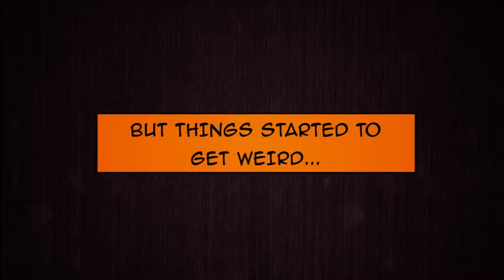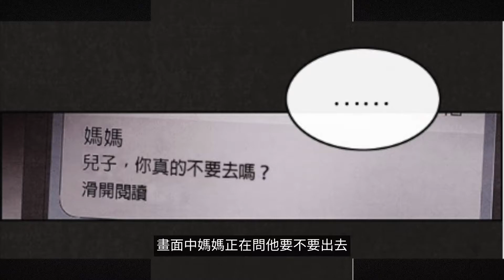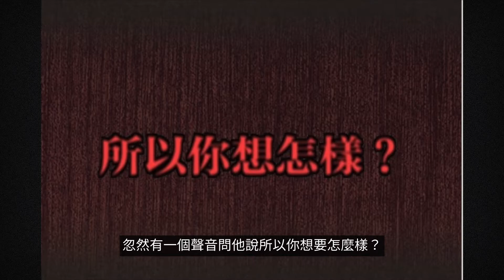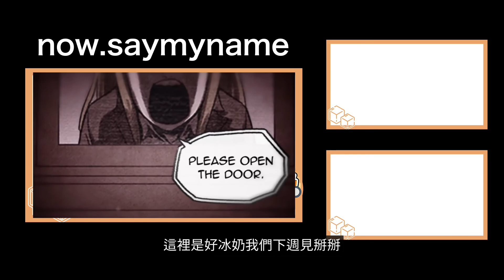【Sweet Home】 | 被破壞的世界只剩下我一個人活著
✓簡介：在全家人都因車禍而過世之後，世界發生劇烈的變動，突然到處出現怪物，這些怪物究竟是什麼？人類又該何去何從！

最近在NETFLIX也有相關影集上映喔！不仿去看看差別在哪邊吧！

✓每週三、週六晚上十點都會發佈新的影片歡迎大家到了時間來繼續觀看我們的影片！